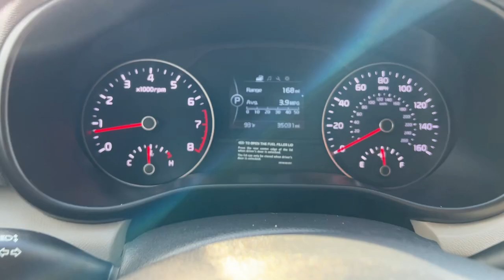2017 Kia Sportage EX CA Palm Springs, Indio, La Quinta, Cathedral City, Palm Desert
Pre-Owned 2017 Kia Sportage EX available at I 10 Fiesta Kia located in 78550 Varner Rd, Indio, CA, 92203 and servicing the Palm Springs, Indio, La Quinta, Cathedral City, Palm Desert area.
Please mention the stock KT1245 when you contact the dealership for this vehicle.